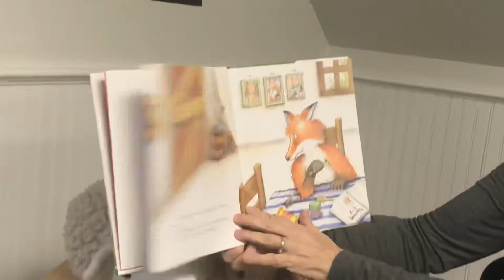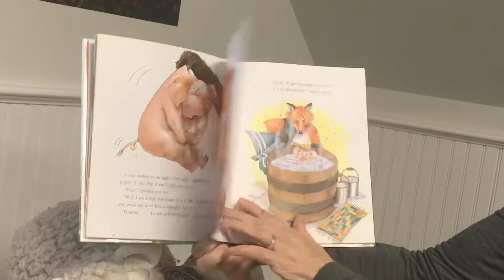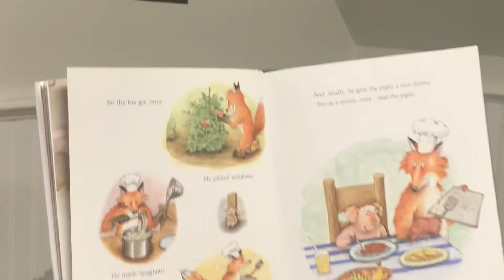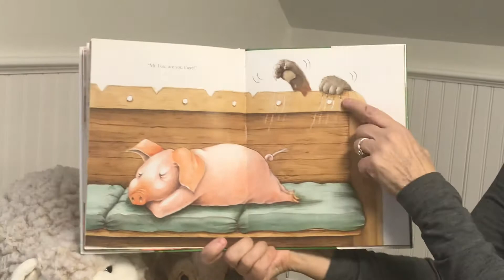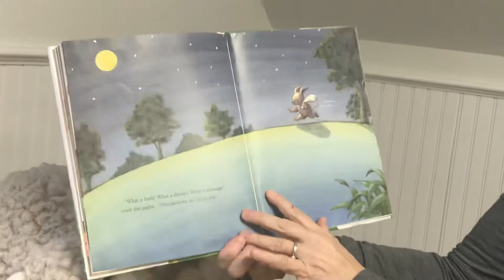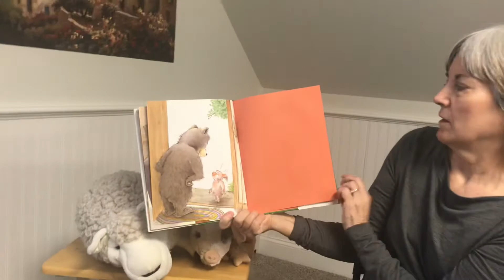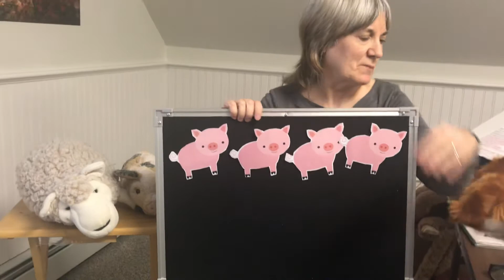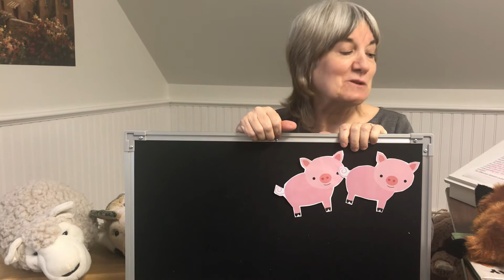My Lucky Day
Miss Karen reads My Lucky Day